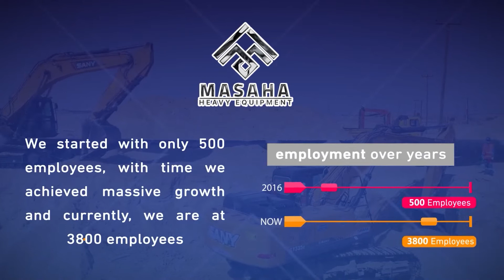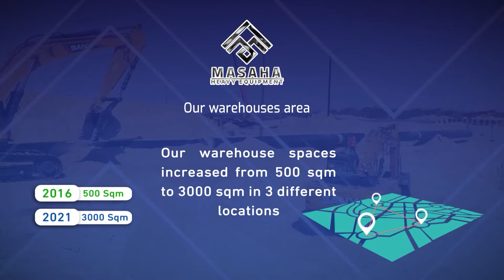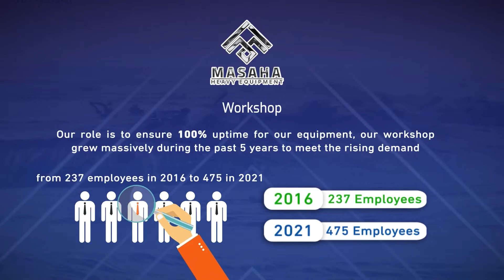Masaha Company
Masaha global was established as a leading solution & equipment provider for the construction, forestry, mining, and utility industries. They offer selling, rental, and onsite service using top-of-the-line heavy-duty equipment brands across Kuwait, and the region.